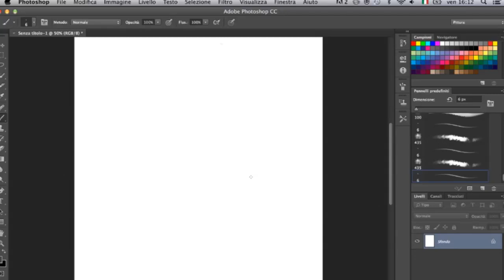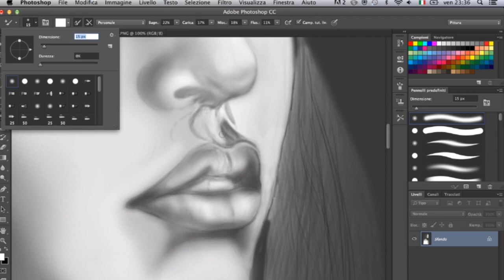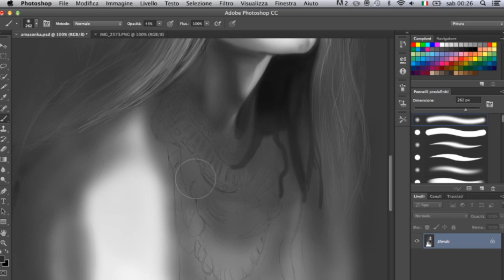ritratto su Adobe Photoshop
Tatiana Turcan. Accademia di belli arti Macerata 2105